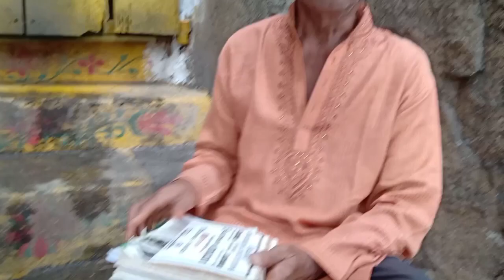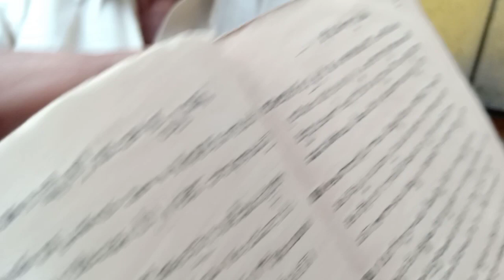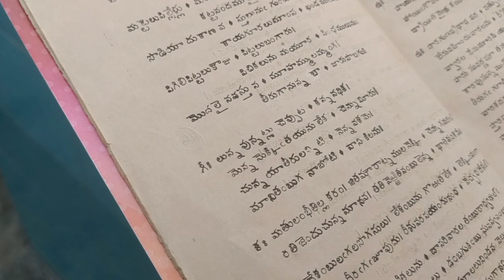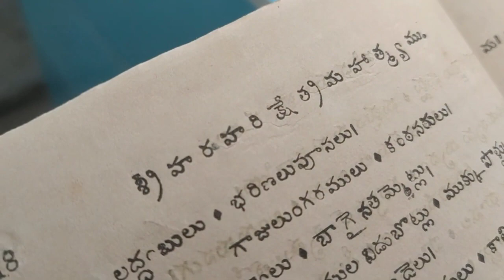Rega Sree Guhalingeswara Swami Temple Part2